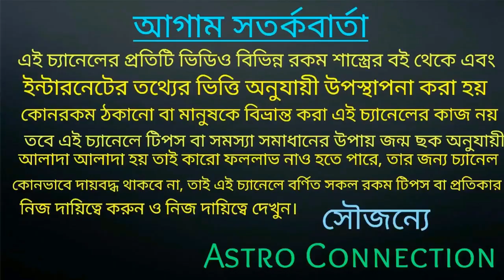30 June 2020 তে ধনু রাশিতে বৃহস্পতি অবস্থানের ফলে এই 6টি রাশির কি প্রভাব পড়তে চলেছে।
30 June 2020 তে ধনু রাশিতে বৃহস্পতি অবস্থানের ফলে এই 6টি রাশির কি প্রভাব পড়তে চলেছে।
এই সমস্ত বিষয় নিয়ে ভিডিওটিতে আলোচনা করা রয়েছে তাই  পুরো দেখুন।

মেষ রাশি থেকে কন্যা রাশি পর্যন্ত কি প্রভাব পড়তে চলেছে